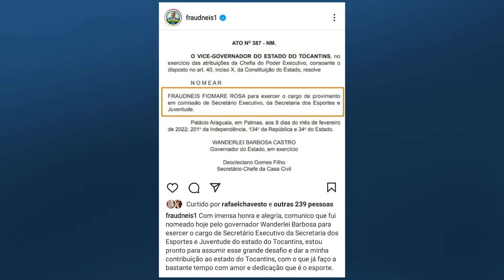NOMEAÇÃO DE VEREADORES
As nomeações foram publicadas no Diário Oficial do Estado, o Governador em Exercicio Wanderlei Barbosa escolheu o Vereador Araguainense Flavio Cabanhas para comandar a Secretária dos Esportes e juventude.

E também Vereador de Araguaína Fraudineis Fiomare para o cargo de secretário Executivo o segundo na linha de comando.

Fraudineis comemorou e disse está pronto para assumir o cargo.